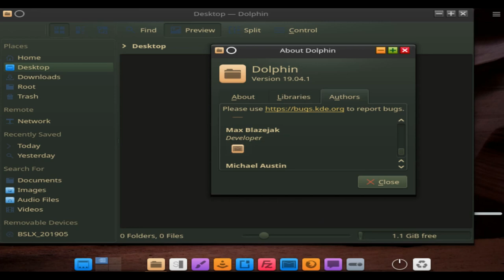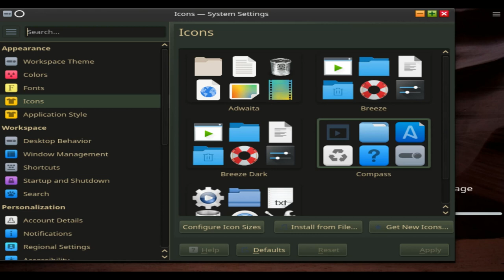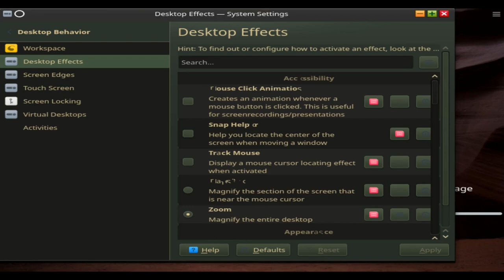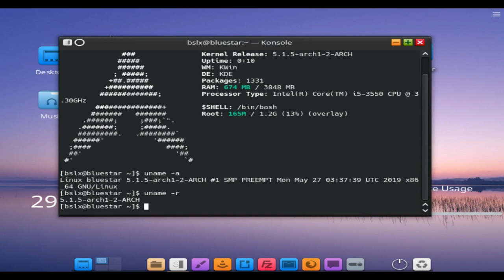Bluestar 5.1.5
Bluestar Linux is a GNU/Linux distribution that is based on Arch Linux...